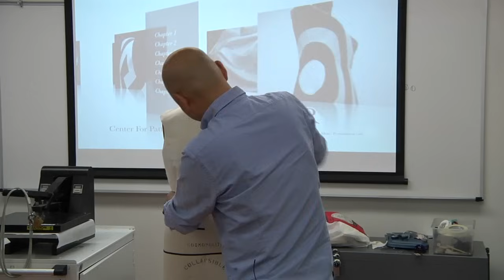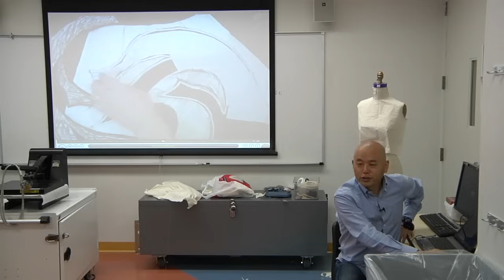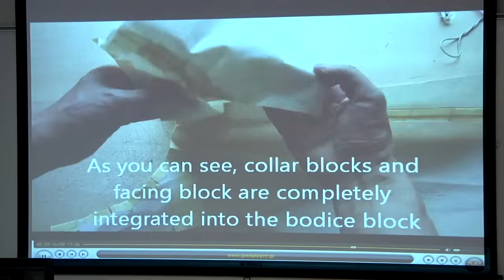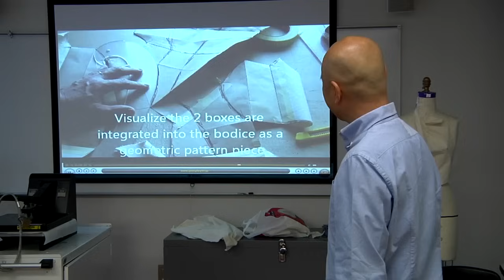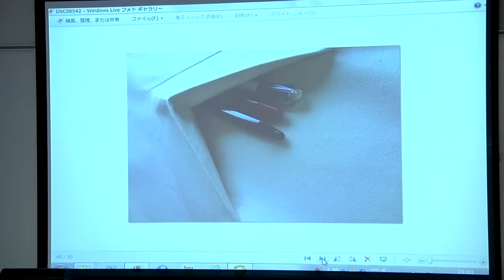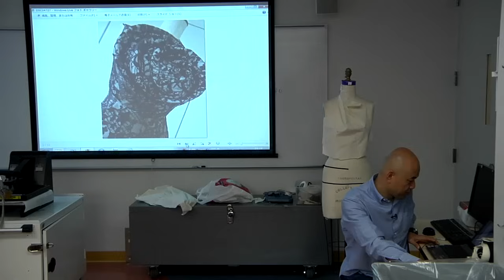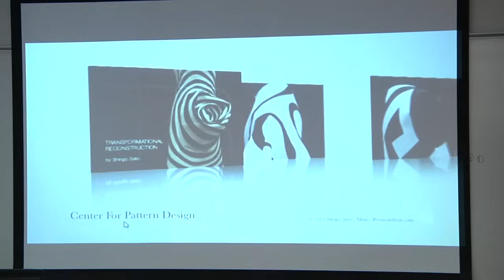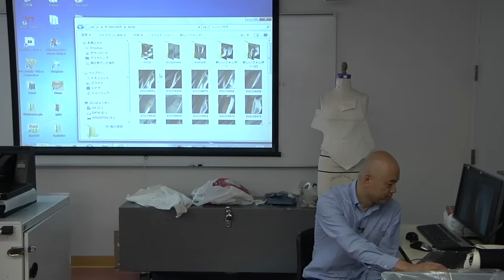Pattern-Making Workshop with Shingo Sato | Parsons School of Design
Study Fashion Design and Marketing at the Parsons School of Fashion from Parsons The New School for Design. Parsons is a part of The New School, a university in New York City offering distinguished degree, certificate, and continuing education programs in art and design, liberal arts, management and policy, and the performing arts.